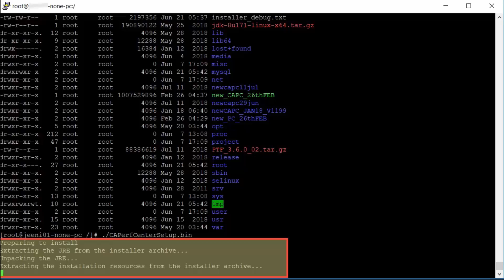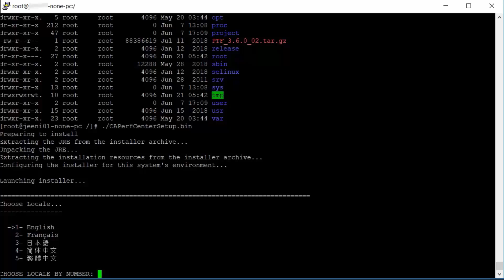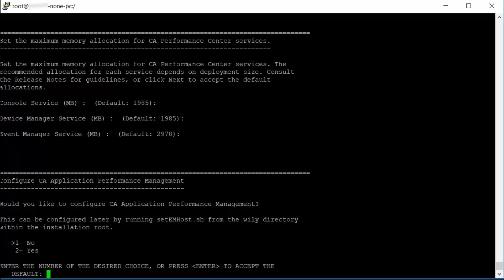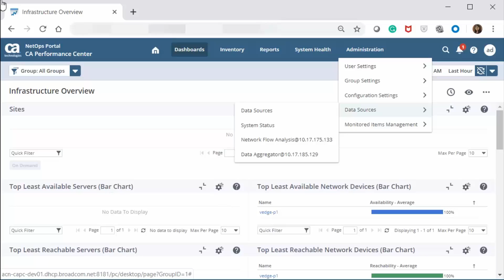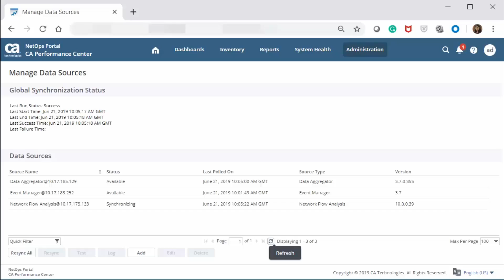DX NetOps Manager: Installing NetOps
Watch this video to learn how to install and setup the NetOps Portal in order to monitor your network infrastructure.